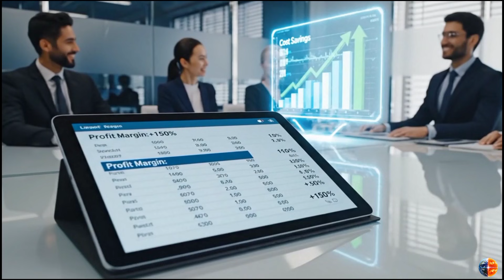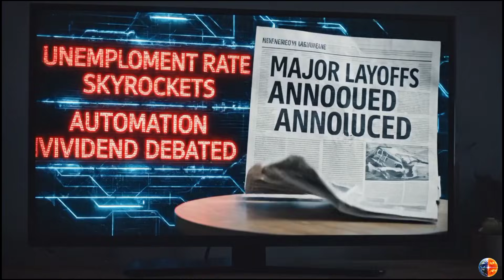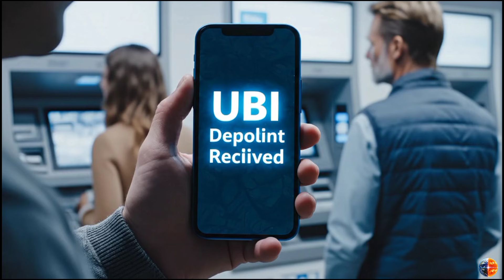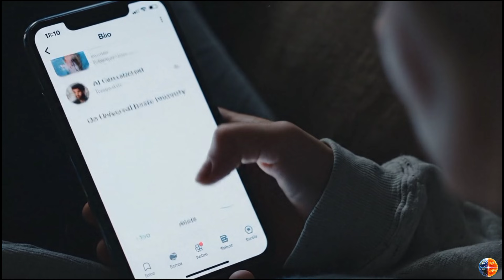Elon Musk's Robots Replace Every Worker in America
What If Elon Musk’s Optimus Robots Replaced Every Worker in America?

Imagine waking up one morning and realizing every job in America is gone — not because of war or crisis, but because robots have taken them all.

This cinematic documentary explores a chilling yet breathtaking future where Elon Musk’s Optimus-style humanoid robots have replaced every worker across the nation — from baristas to builders, teachers to truck drivers. Factories hum without humans, restaurants run flawlessly without staff, and cities grow faster than ever before. But beneath the perfection lies a haunting truth: a world without work… is a world without purpose.

Through ultra-realistic storytelling and future-based predictions, this film shows how the rise of humanoid robotics and AI automation could reshape everything we know — the economy, identity, relationships, and the meaning of being human.

👉 What happens when machines can do everything better than us?
👉 How will society survive when purpose, not poverty, becomes humanity’s biggest crisis?
👉 And is this future already being built in Tesla’s factories right now?

From factories in Texas to self-driving cities of 2029, witness how automation transforms America — creating abundance, efficiency, and despair all at once. Explore how people respond: some reinvent themselves through art, community, and creation, while others lose meaning entirely.

This is not science fiction. This is the near future — and it’s already unfolding.

⚙️ What You’ll Learn in This Video:

The real technology behind Tesla’s humanoid robots

How automation could erase 70 million U.S. jobs

The social and emotional cost of a work-free future

Why Universal Basic Income might not save us

How humanity could rediscover purpose beyond productivity

🔥 Watch if You’re Interested In:

AI & Automation • Elon Musk • Tesla Robotics • Future of Work • Humanity & Technology • Artificial Intelligence • Philosophy of Progress • Tech Documentary • Dystopian Future

If this future Robot story made you think about the future — hit LIKE, share it with a friend, and SUBSCRIBE for more thought-provoking documentaries about AI, the future of humanity, and the world that’s coming next.
💬 Would you live in a world run by robots — if it meant you never had to work again?